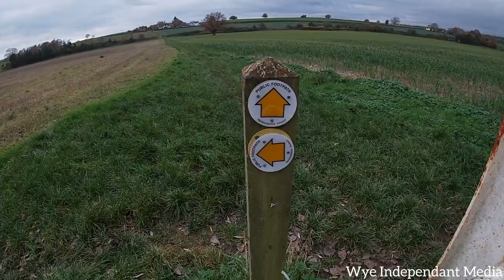Today we take a look at Foy suspension bridge built 1919 linking Hole in the Wall and Foy.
Bridge was featured in the 1975 TV series Survivors, season 1 episode 3.